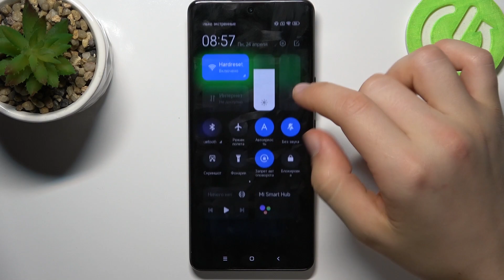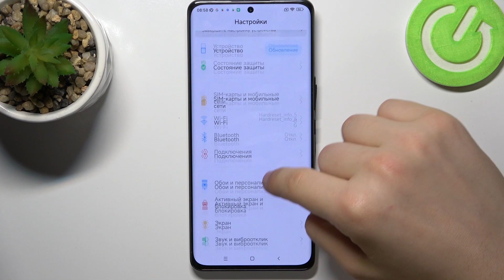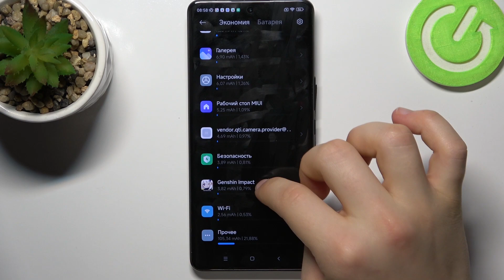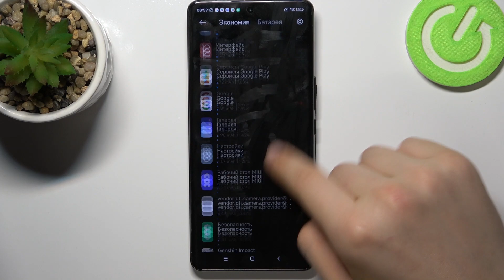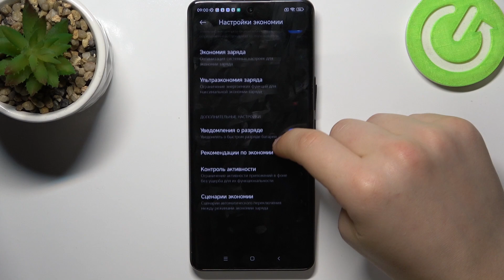Xiaomi 12S Ultra | Как помочь аккумулятору на Xiaomi 12S Ultra работать дольше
В этом видео мы покажем, как на устройстве Xiaomi 12S Ultra помочь аккумулятору работать дольше. Если вы хотите, чтобы батарея на Xiaomi 12S Ultra прослужила дольше, но не знаете что для этого нужно сделать, то это видео для вас. Посмотрите это видео, чтобы помочь аккумулятору на Xiaomi 12S Ultra рабоатьть дольше.

Как помочь аккумулятору на Xiaomi 12S Ultra работать дольше? Как продлить жизнь аккумулятору на Xiaomi 12S Ultra? Как продлитьь жизнь батареи Xiaomi 12S Ultra?